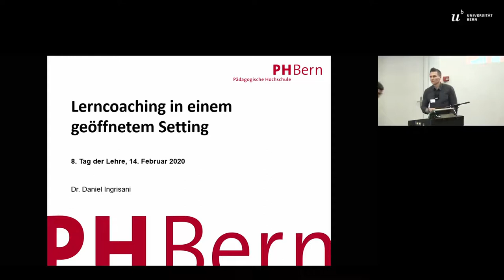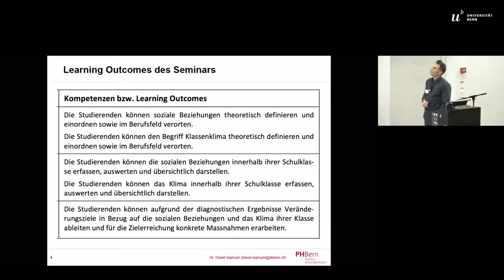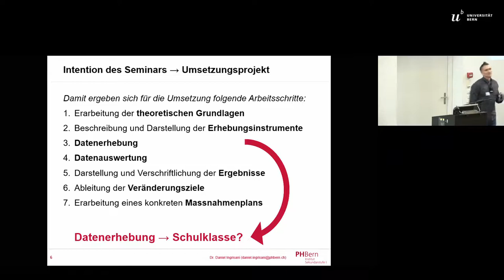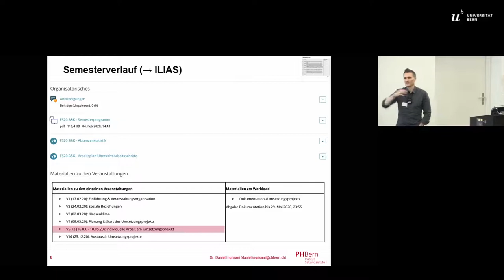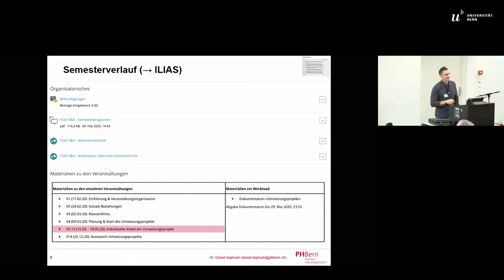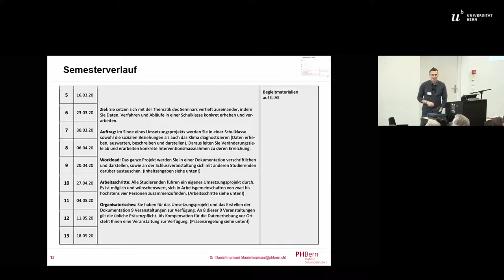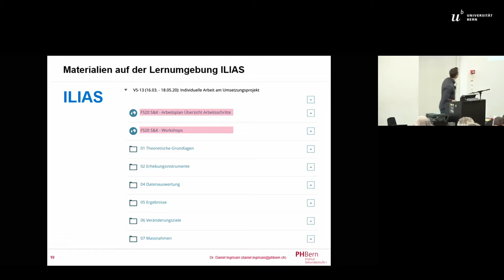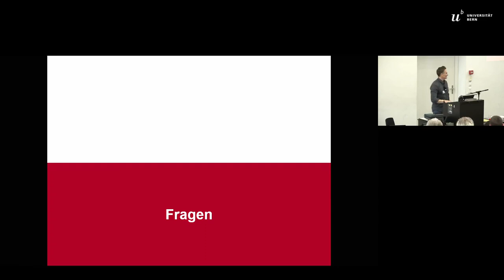Tag der Lehre 2020: Daniel Ingrisani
Kurzpräsentation von Dr. Daniel Ingrisani mit dem Titel: «Lerncoaching in einem geöffneten Unterrichtssetting»

Am 8. «Tag der Lehre» der Universität Bern am 14. Februar 2020 wurde diskutiert, wie Dozierende mit digitalen Technologien die Lernprozesse auf wirksame Art begleiten können. Im Zentrum standen die Aktivitäten der Studierenden ausserhalb der Präsenzzeit und wie dieses Selbststudium mit digitalen Tools didaktisch sinnvoll unterstützt und mit der Präenzlehre verknüpft werden kann. Mehr Informationen zum Tag der Lehre der Universität Bern